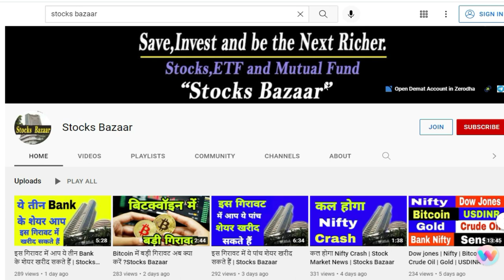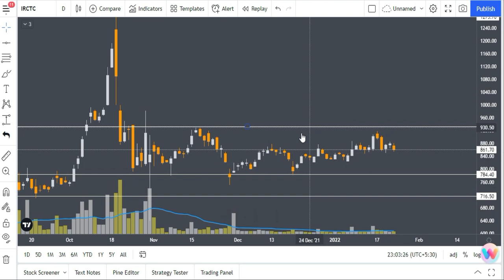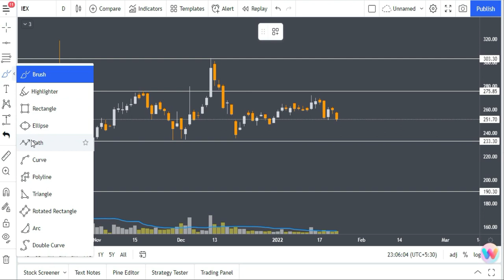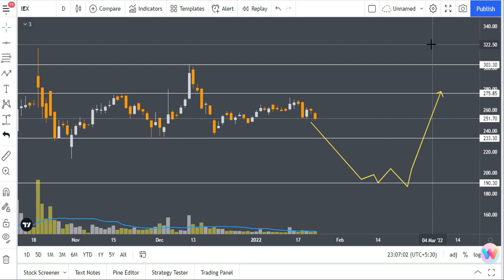शेयर बाजार में पैसा दुगूना करने के लिए ये दो शेयर खरीद लीजिए | Stocks Bazaar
Gadgets Used : -

Our Mic : -

Our Camera : -

Our Laptop : -

Our Tripot : -

Gaming Headphone : -